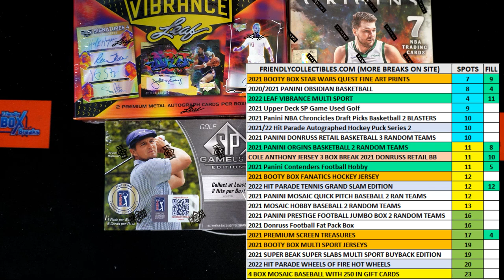2021 Panini Contenders Football Hobby FILL A ID 21CONTENDERSFB108